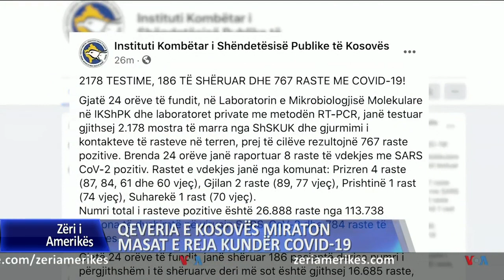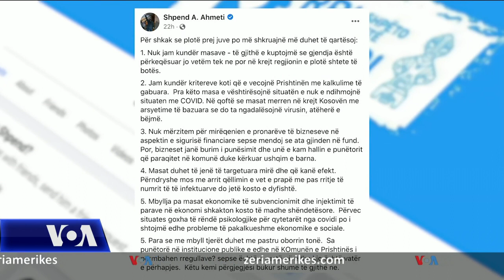Qeveria e Kosovës miraton masat e reja kundër COVID – numër i lartë infektimesh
Kryeministri Avdullah Hoti, e cilësoi si "gjendje lufte"situatën me pandeminë e COVID-19. Komentit e tij pasuan miratimin e një sërë masash nga ana e qeverisë që kryesisht kanë të bëjnë me kufizimin e orarit të punës për bizneset dhe kufizimin e lirisë së lëvizjes për qytetarët